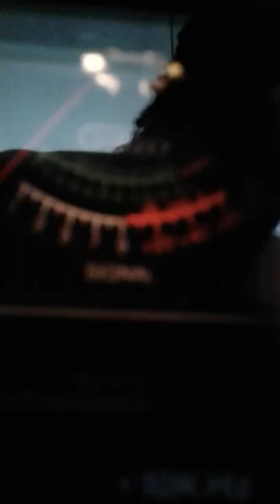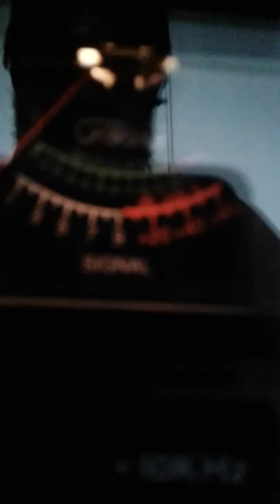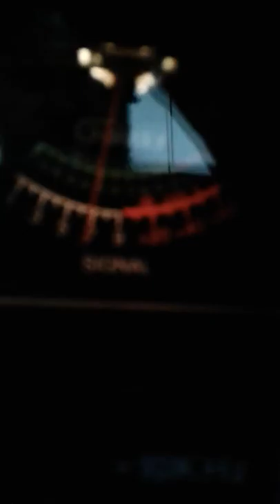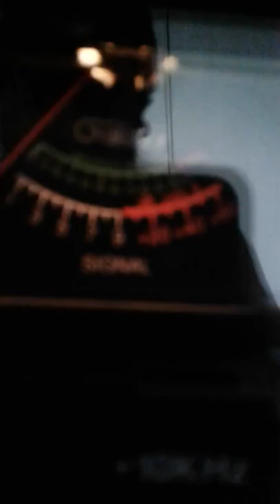Rubber band man/Missouri/Roscoe NJ